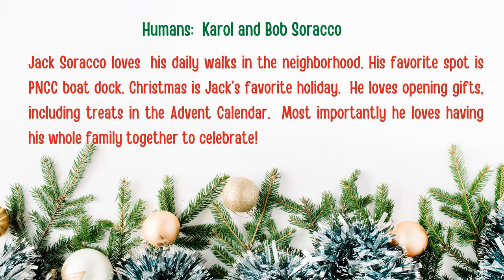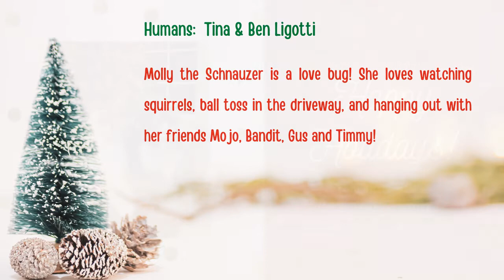Pets of Porters Neck, Holiday Edition!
Meet the furry faces of Porters Neck Country Club in our special Christmas edition of Pets of Porters Neck!